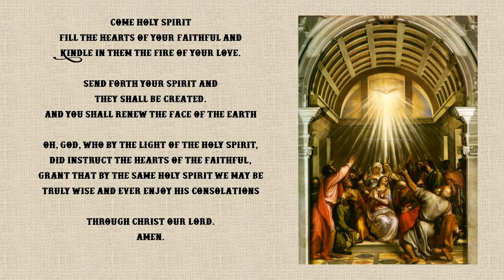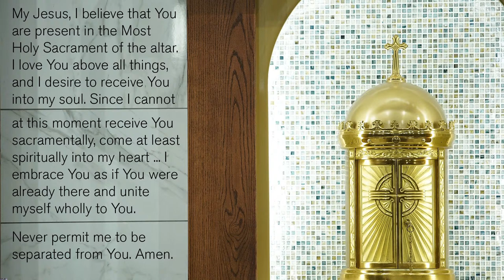St Bernard Sunday Mass 03-17-24